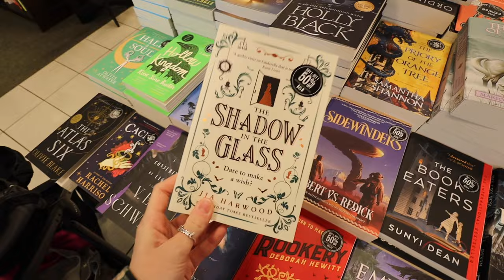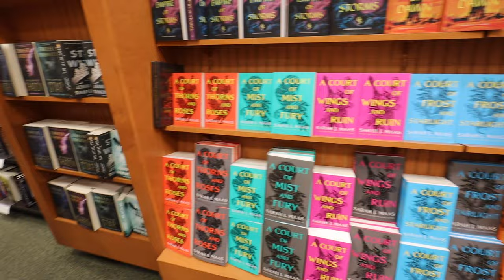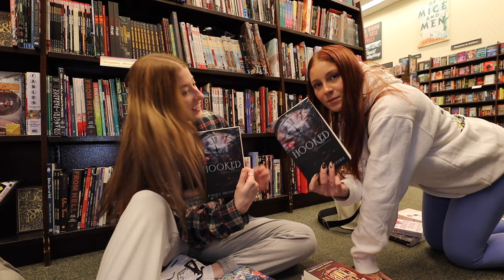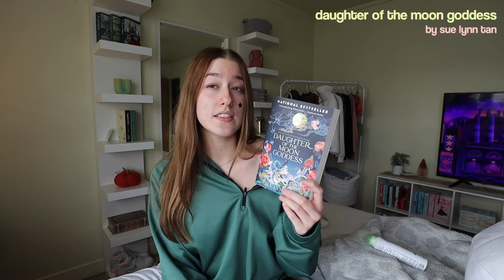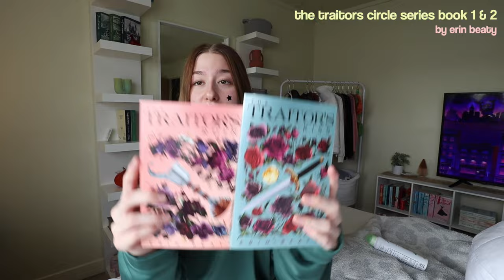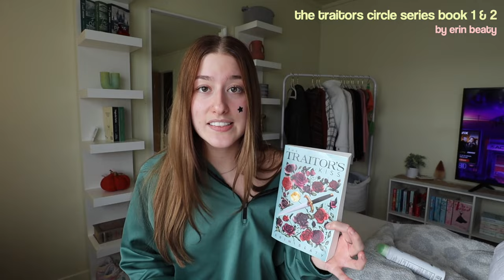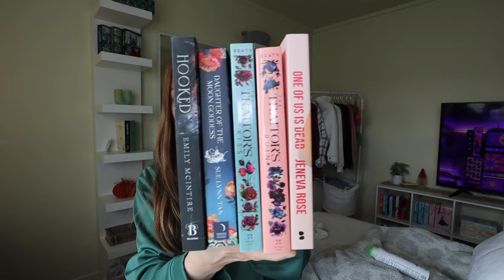fall bookstore vlog & haul! 🍂🎃📚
yeah this a good one...

hope yall love this video as much as i love you!

☁️sub count : 7573
goal for september : 8.9k 💫
goal for 2023 : 15k
xoxo tiff